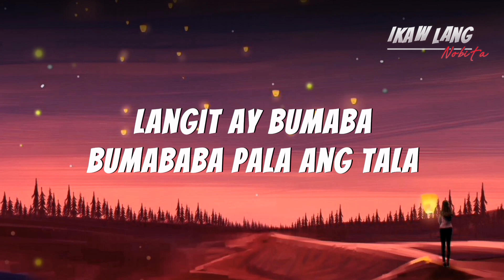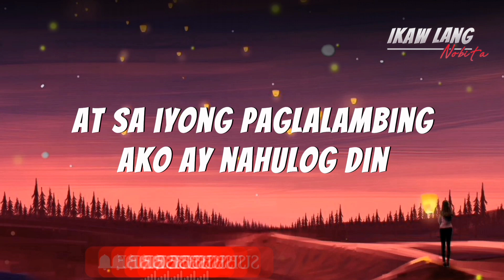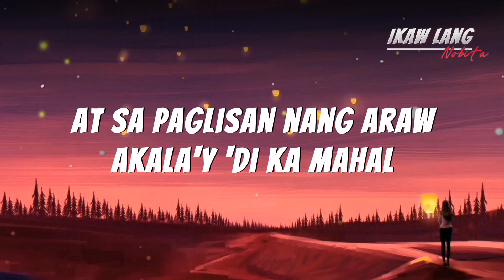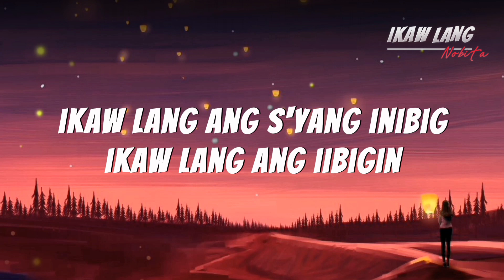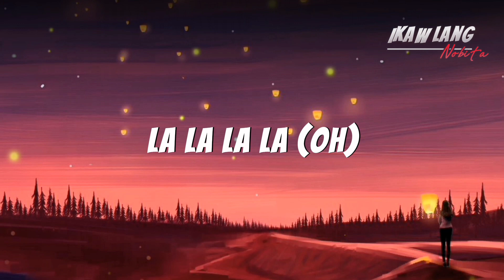NOBITA - IKAW LANG (LYRICS)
Song Originally Performed by NOBITA

"IKAW LANG"

[LYRICS]

Oh kay gandang pagmasdan
Ang iyong mga mata
Kumikinang-kinang

Tumingin ka sa 'king mga mata
At hindi mo na kailangan pang
Magtanong nang paulit-ulit
Ikaw lang ang iniibig

Hawakan ang puso't maniwala na
Ikaw lang ang s'yang inibig

At sa iyong paglalambing
Ako ay nahulog din

Halik sa labi
Tinginan natin
'Di akalaing
Mahuhulog ka sa 'kin

Tumingin ka sa aking mga mata

At sa paglisan ng araw akala'y 'di ka mahal
At ang nadarama'y hindi magtatagal
Malay ko bang hindi magpapagal
Iibigin kita kahit ga'no pa katagal

La la la la (oh)

Siya lang la la la la la

Sinta